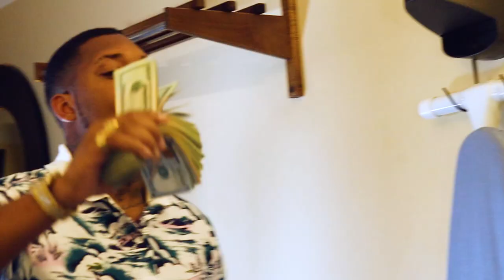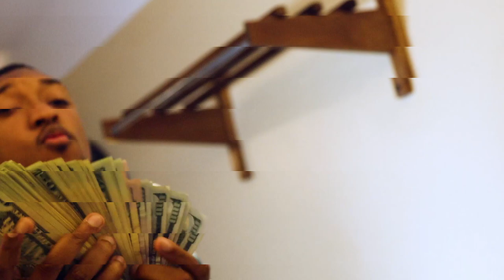Li Pop X Lil B-Freestyle(Official Video)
Birmimgham,al
BAG FILMZ